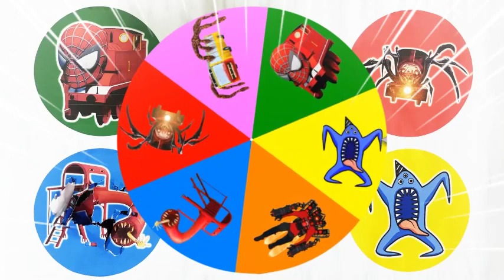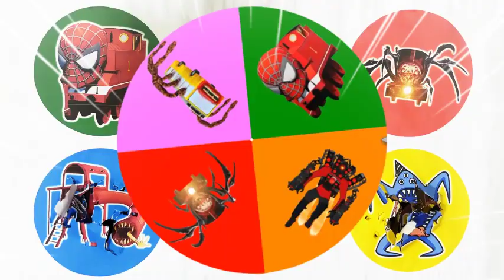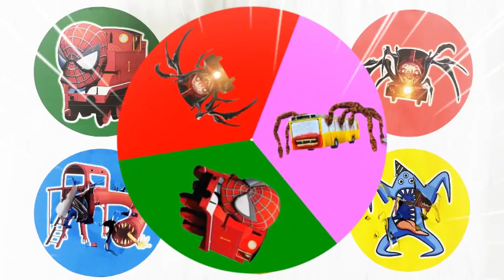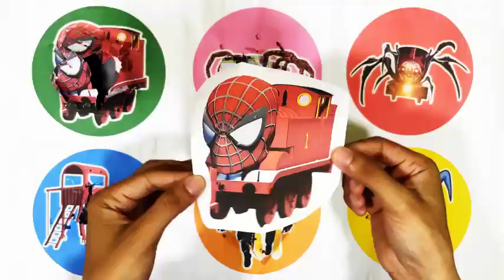Spin Wheel Kereta Spiderman, Bus Eater, Choo Choo Charles, Monster Gorka, Titan Speakerman, Nabnab